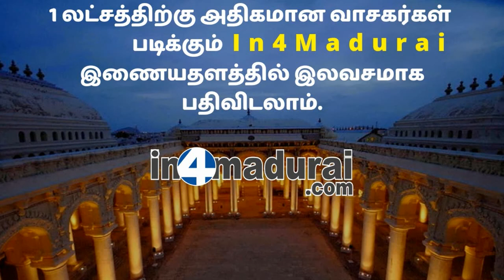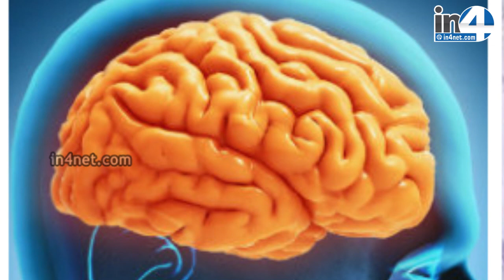மூளையை வேகப்படுத்தணுமா?.. இவை இருந்தால் போதும்.. | IN4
மூளையை வேகப்படுத்தணுமா?.. இவை இருந்தால் போதும்..